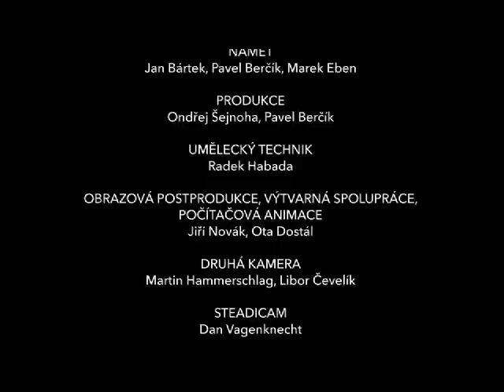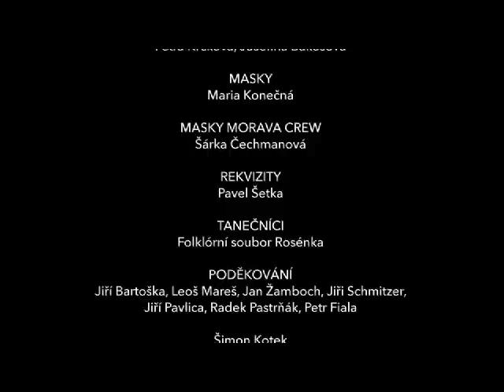Bratri Ebenove - Folklorecek - 16:9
Nejnovejsi parodicky videoklip z dilny bratru Ebenu. Folklorecek uvadi nekolik znamych "folklornich" tvari. Krome Krystofa, Marka a Davida Ebena uvidite Jiriho Schmitzera, Leose Marese, Jiriho Bartosku, Jiriho Pavlicu, Jana Zambocha, Petra Fialu, Radka Pastrnaka. A mnoho kroju :-). Scénář a Režie: Jan Bártek, Kamera: Tomáš Zeno Václavík, Asistent režie: Martin Hammerschlag, Střih: Miroslav Bláha, Jan Bártek, Zvuk: Petr Neubauer, Námět: Jan Bártek, Pavel Berčík, Marek Eben, Produkce: Ondřej Šejnoha, Animace: Jiří Novák, Ota Dostál